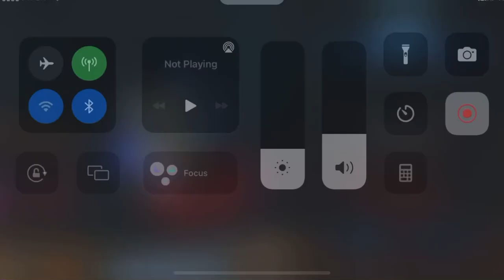Lol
Just a person claiming to say that an accounts credibility is based on having the best stats, and win ratio. Ok I just beat him with pve players, not even a team I would even select as a consistent one

Edit- the peace was made, which is always ideal